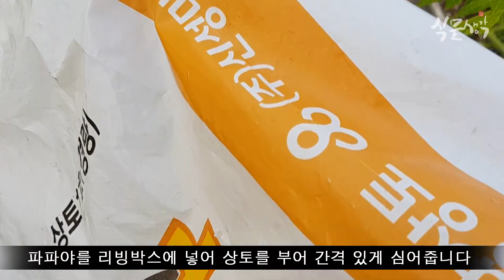노지에 심은 파파야 식물 캐내어 한곳에 심어 실내월동하기 plants